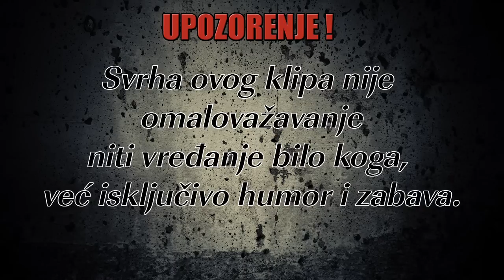Raspad sistema ! [PARODIJA]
!! NIKO NEĆE ODUSTATI, OVO JE SAMO PARODIJA !!

!! IMAMO JOŠ DOSTA DOBRIH IDEJA ZA KANAL, KAO I VEKI, JOŠ ĆETE VI UŽIVATI U NAŠIM KLIPOVIMA !!

Po nama jedan od jačih klipova na našem kanalu, nadamo se da ćete se nasmejati koliko i mi, uživajtee !

Taken from the Blu-Ray of the film in 1080p

Film - Downfall/Der Untergang - HD